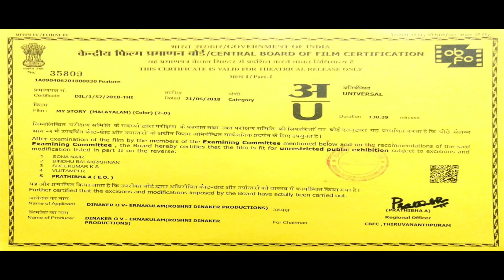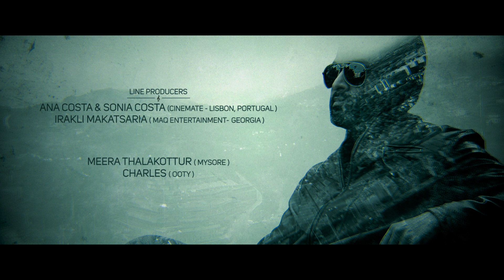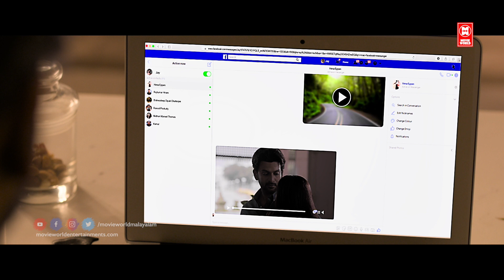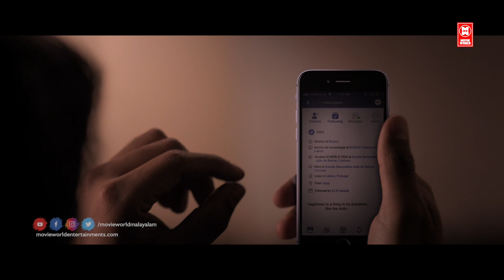My Story Malayalam Full Movie | Prthiviraj Parvathy | Latest Malayalam Full Movie 2020 | New Movies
Follow Our Whatsapp Channel Movie : My story
Director :  Roshni Dinaker
Cast : Prithviraj , Parvathy , Ganesh Venkatraman , Manoj K. Jayan

|| ANTI-PIRACY WARNING ||

*COPYRIGHT PROTECTED*